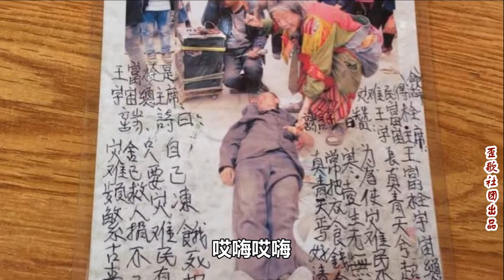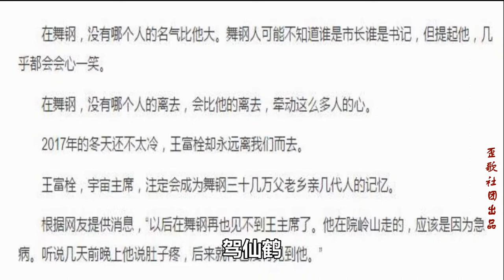舞钢《宇宙主席歌》民间疾苦装心窝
鞋儿破，帽儿破，身上的衣服破……